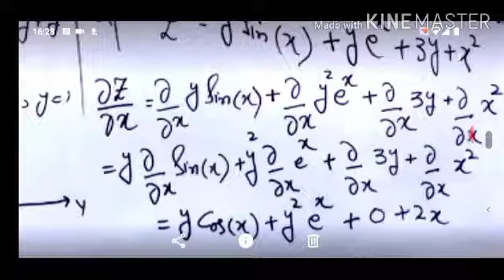MOA: Partial Derivatives Phy